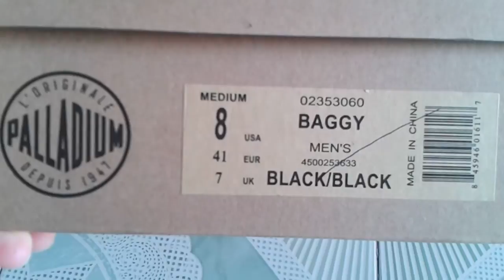Palladium baggy black